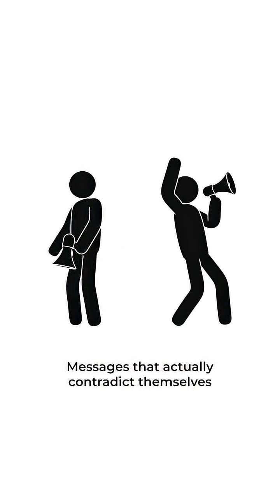🧠 "How Brain Controls Your Emotions?"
🧠 Our brain is the most powerful organ, controlling our thoughts, emotions, and actions. In this short, we explore amazing psychology facts about the human brain that will surprise you! Watch till the end to unlock secrets of your mind.